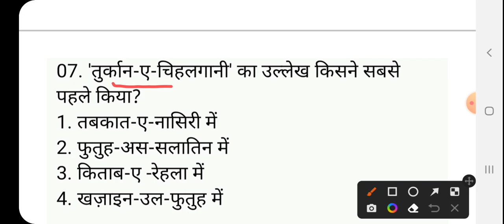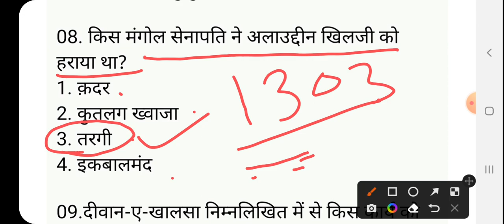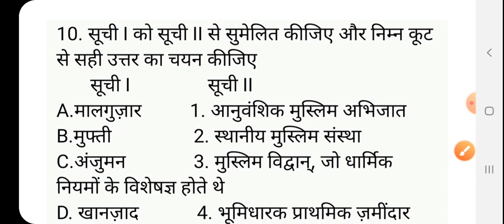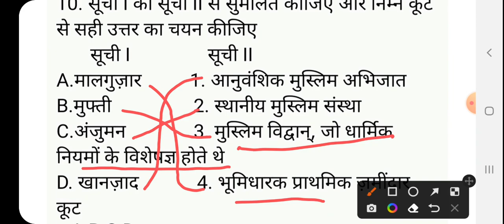Ugc Net History/Ugc Net History Practice Set- 409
your query
ugc net history
ugc net history classes in hindi
ugc net history previous question papers with Answer
ugc net history exam date 2023
ugc net history admit card 2023